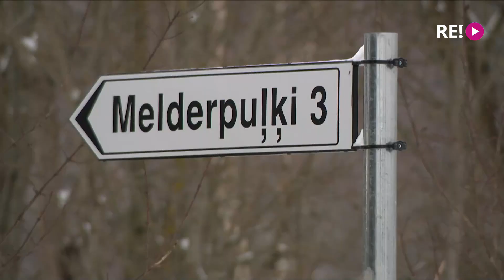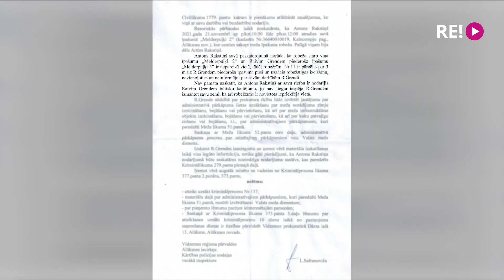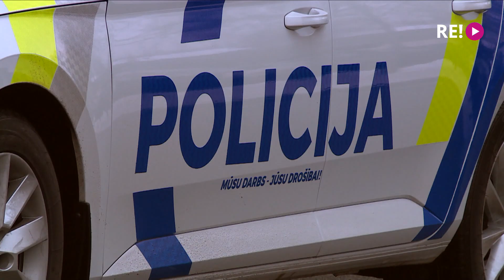Kā atrisināt strīdu ar kaimiņu, kurš patvaļīgi nolēmis mainīt zemes robežas?